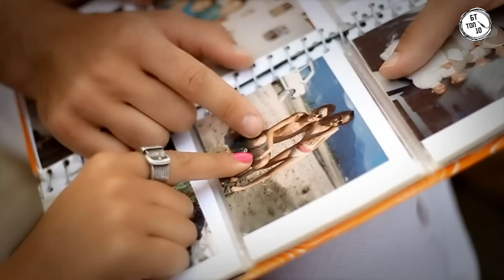БТ Топ 10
Недела 30-ти ноември 2014